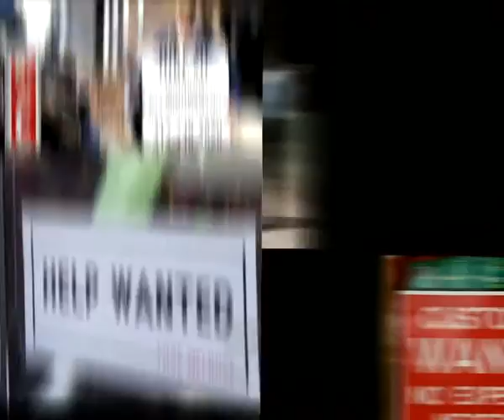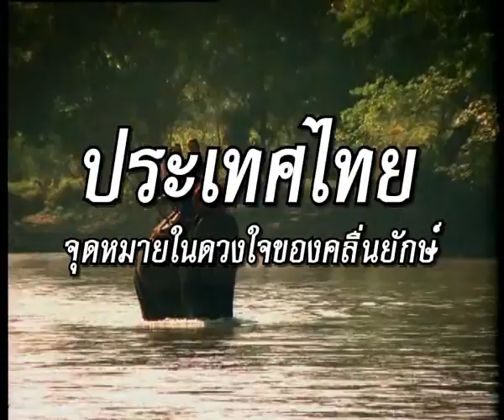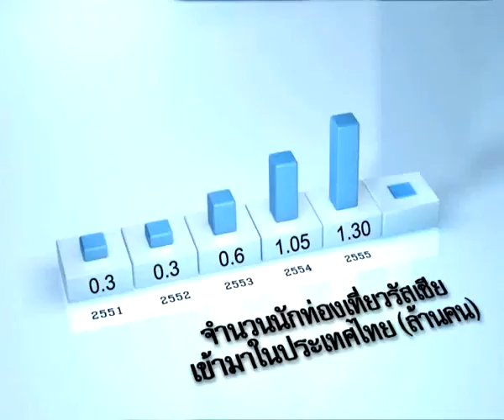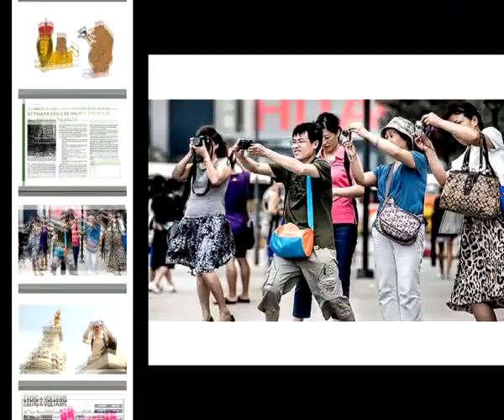[2013] ทำอย่างไร? กับคลื่นยักษ์นักท่องเที่ยวจีน รัสเซีย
แถลงผล TAT Tourism Poll หัวข้อ "ทำอย่างไร? กับคลื่นยักษ์นักท่องเที่ยวจีน รัสเซีย" วันที่ 5 สิงหาคม 2556 ณ การท่องเที่ยวแห่งประเทศไทย